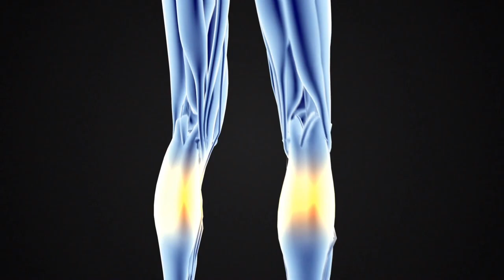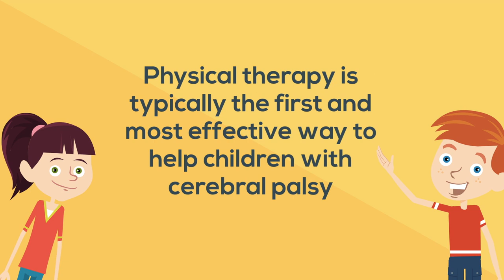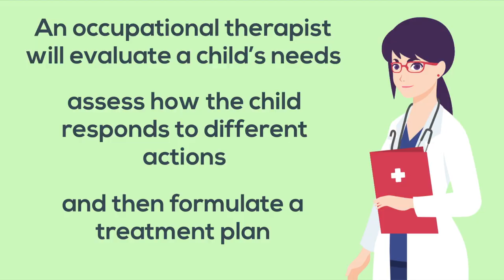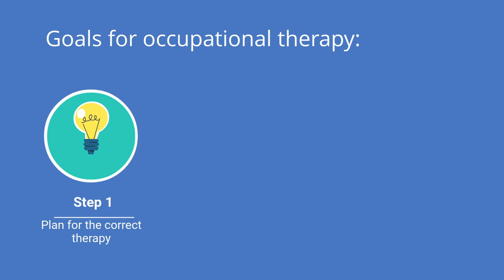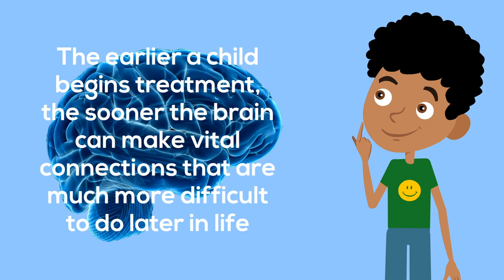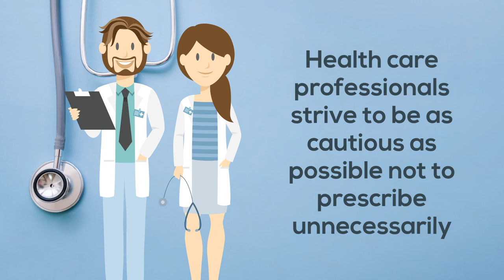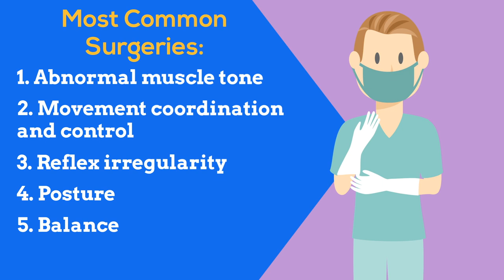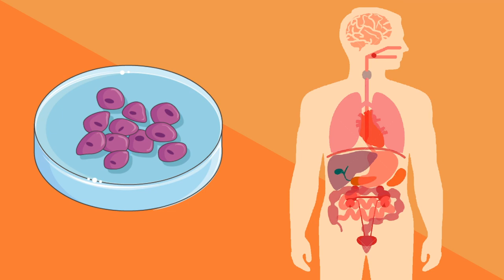Treatments for Cerebral Palsy (Overview)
Although there is no cure for cerebral palsy at this time, there are many things that can be done to help those with CP live more comfortably and productively.

This video will discuss the different types of treatments for CP:

00:58 - Physical therapy
03:16 - Occupational therapy
04:43 - Speech therapy
06:15 - Surgery
07:34 - Medications
09:27 - Cures

Need a lawyer? We've helped dozens of children retrieve MILLIONS of dollars to help pay for the costs of cerebral palsy.